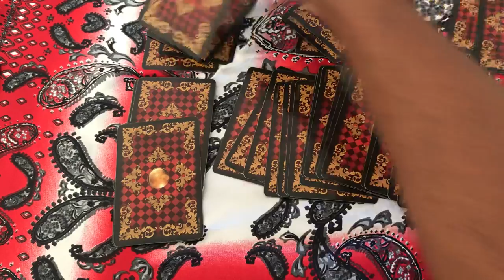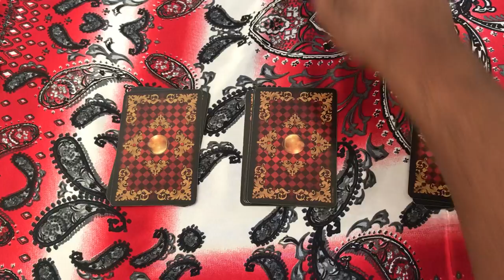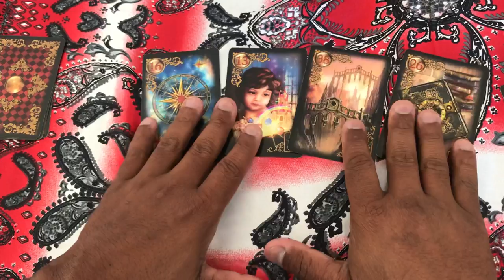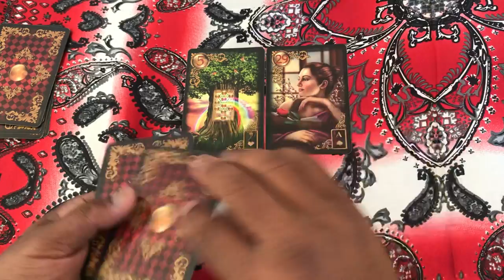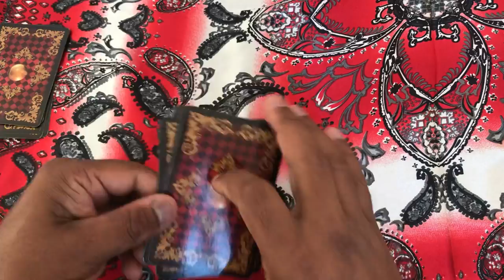ELE HOJE EM RELAÇÃO A VOCÊ! !!💘 [ Tarot Responde ] Tarô [Tarô ] Tarot